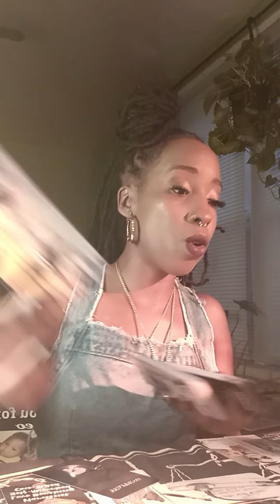ALL THEY CAN THINK ABOUT IS YOU AND THE NARCISSIST PLAYER WHO GAVE THEM AN STD😬